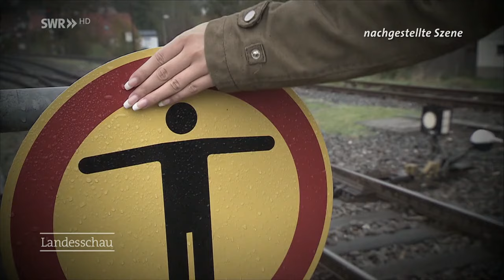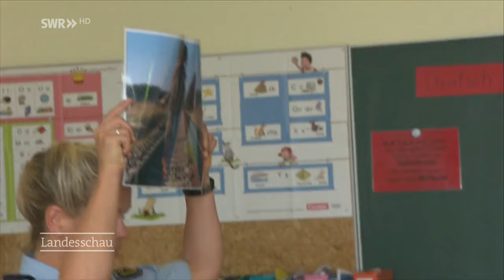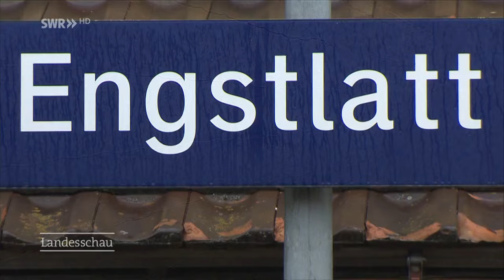Plötzlich ist der Zug da: 18-jähriges Mädchen überlebt Bahnunfall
Und plötzlich ist der Zug da...Trotz des Wissens um die Gefahr an Bahnübergängen und Gleisanlagen häufen sich die Unfälle im Land. Jennifer Grieb aus Balingen-Engstlatt hat einen Bahnunfall überlebt. Drei Monate später spricht die junge 18-jährige mit uns über ihren Unfall. Sie brach sich zum Glück nur ein Bein und sagt, sie hätte einen Schutzengel gehabt.